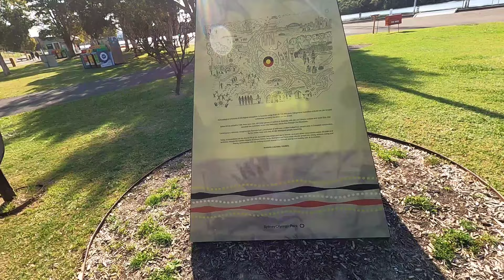CHASING JEWIES on the PARRAMATTA RIVER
I spent two short afternoons on the Parramatta river last week trying for a bigger Jewfish aka Mulloway, check out the video and see how I went, I used a mix of soft plastic from the "holt prawn" to the "rapala jerk" with a few in between...

As always I'm fishing on ultralight Daiwa gear
With 4lb suffix braid and 5.5lb varivas leader.

Cheers
Mick aka BushFish